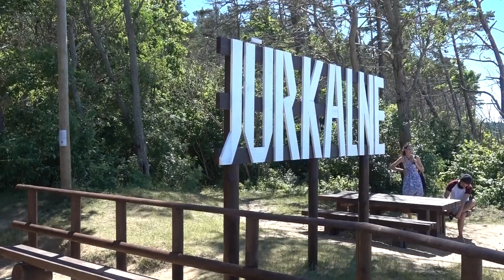Pāvilosta vasaras priekos. Jūrkalne .Užava .2024 vasara